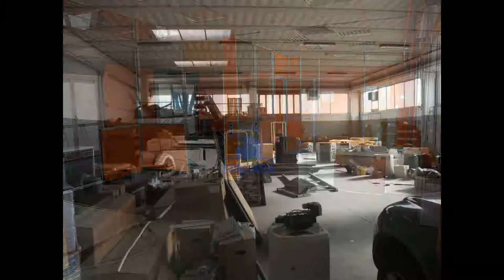Capannoni in Vendita a Cassina de' Pecchi (MI)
CAPANNONE IN VENDITA A CASSINA DE' PECCHI (MI)
A Cassina De' Pecchi, provincia di Milano, vicino alla nuova tangenziale Est Esterna di Milano (TEEM), il geom. Stefano Tronca propone capannone in vendita di 716 mq commerciali.
Il capannone ha una superficie destinata a laboratorio/deposito con servizi, di 166 mq altezza 4,3 m e 384 mq altezza 5.10 m.
Il corpo uffici di 166 mq è posto al primo piano servito da scala con accesso indipendente, con servizi di pertinenza e balcone coperto.
A completare la proprietà, unarea esterna disposta sui 3 lati di 604 mq comoda per il deposito, spazio di manovra e come parcheggio privato.
Libero subito.
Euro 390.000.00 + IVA